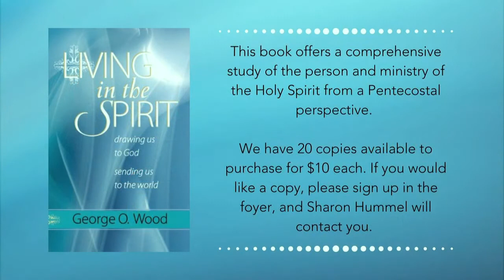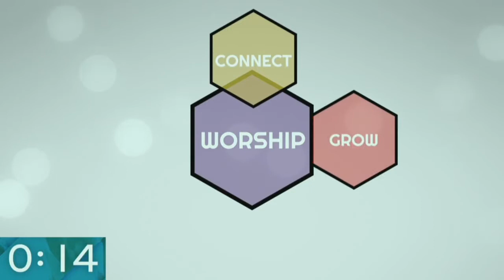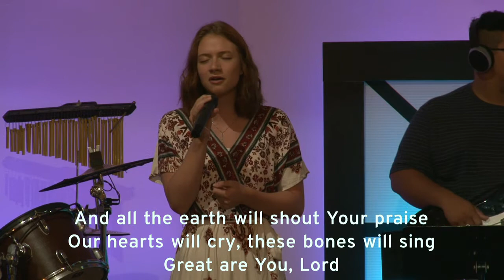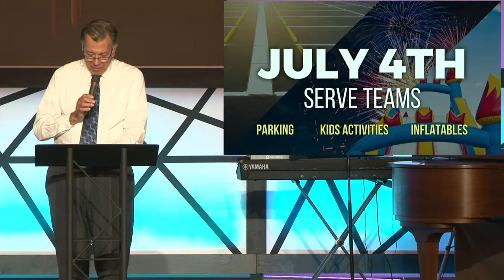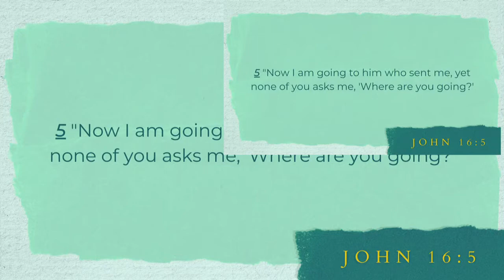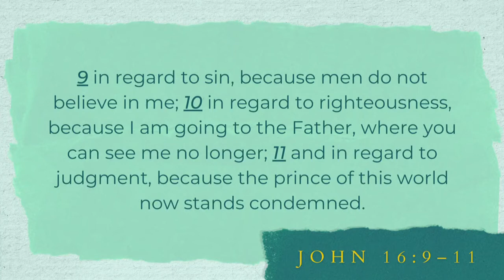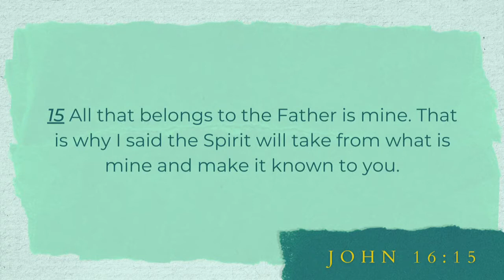June 27, 2021 - The Person of the Holy Spirit: Sunday Morning at Living Waters Chapel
We invite you to WORSHIP AND GROW WITH US!

10:25am We will go LIVE at Living Waters Chapel on Facebook so that everyone can start encouraging one another and make sure they are ready to go!